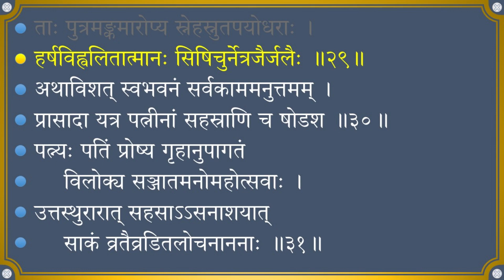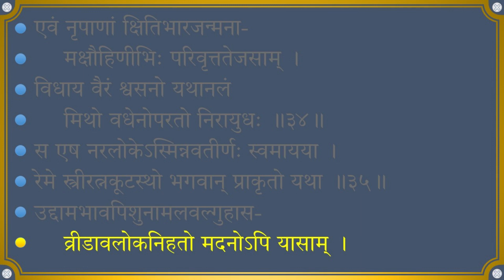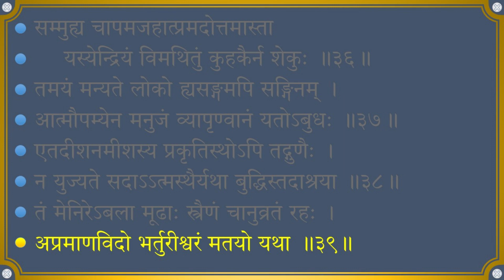Srimad Bhagavatham Canto 01 Chapter 11 | Departure of Lord Krishna for Dvaraka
Srimad Bhagavatham Skandam 01 Adhyayam 11 - Departure of Lord Krishna for Dvaraka